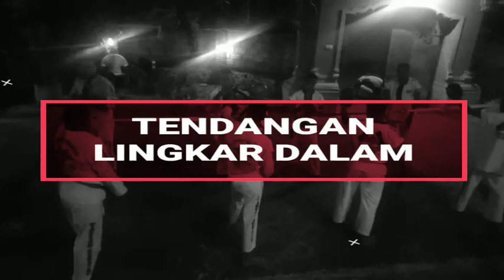INILAH LATIHAN YANG MENGURAS TENAGA TARUNG DERAJAT,DISINILAH TERKADANG ANGGOTA MENEMUIAN TITIK JENUH